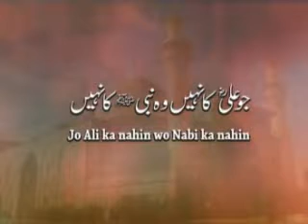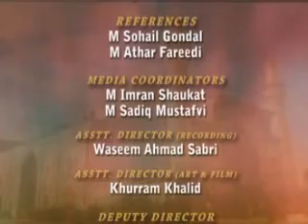Jo Ali ka Nahi wo Nabi ka Nahi by Shaykh-ul-Islam Dr. Muhammad Tahir-ul-Qadri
جو علی علیہ السلام کا نہیں وہ نبی ﷺ کا نہیں
Jo Ali ka Nahi wo Nabi ka Nahi

Serial No: 405
Speech No: Ga-22
Language: Urdu
Place: South Korea
Dated on: September 11, 2003
Category: Khulfa-e-Rashidin wa Sahaba Karam